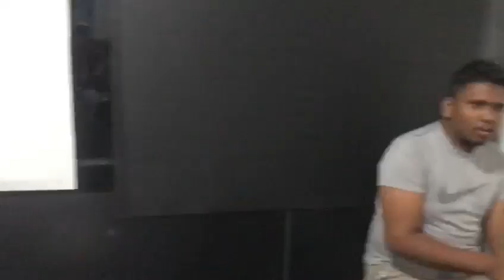Na kapana anora wassata Thadiyage hadin ❤️